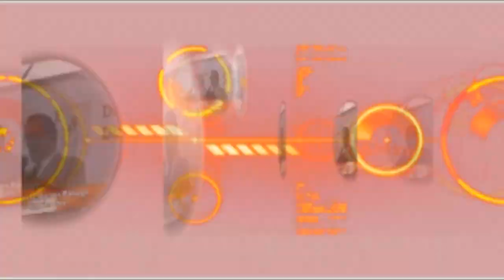# Yo Soy 132 de Los Tuxtlas contra EPN y Panistas de la Región